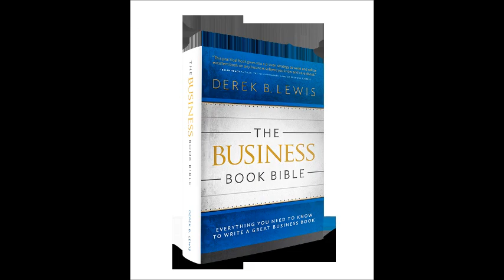LIVE: Interview with Derek Lewis, author of "The Business Book Bible"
Today's show on K WAVe 6 Radio is LIVE with our guest, Derek Lewis, the author of, The Business Book Bible".  Below is some information about him:

Business ghostwriter Derek Lewis has worked with thought leaders from five continents on books spanning technology, leadership, and economics.  His clients work with the International Monetary Fund, SAP, DaimlerChrysler, Walmart, Microsoft, Disney, and the Red Cross.  Derek is the author of, "The Business Book Bible", the authoritative source on how to write a business book.  He holds a master's in economic development and lives in Baton Rouge with his wife and two children.